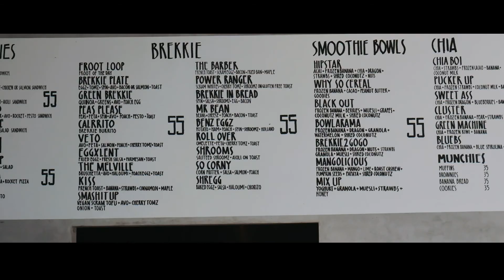Bali Babes Black Beach Photoshoot Adventure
The basis of our community is skill pooling. Meeting new people, having fun and creating dope content is a nice outcome though!
If you are a creative, model or just interested in meeting new people in Bali then get in touch to be involved in our next adventure - no experience necessary.